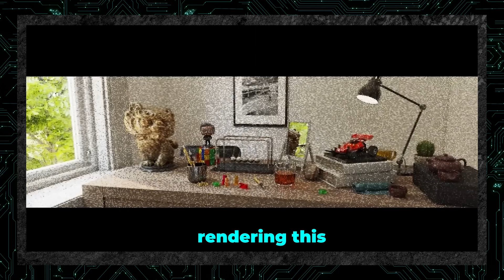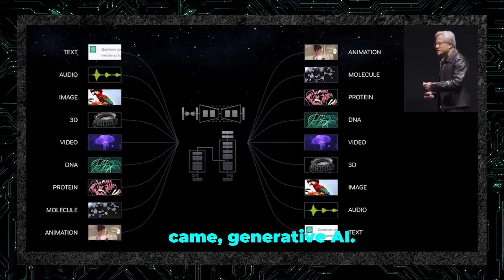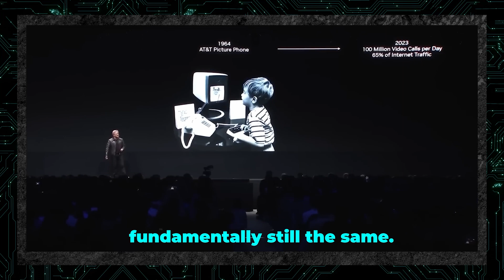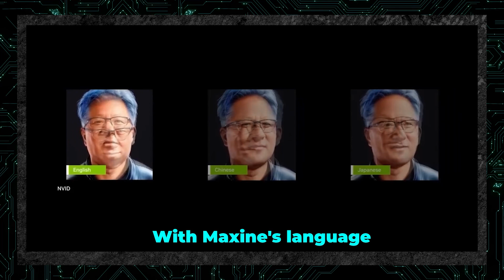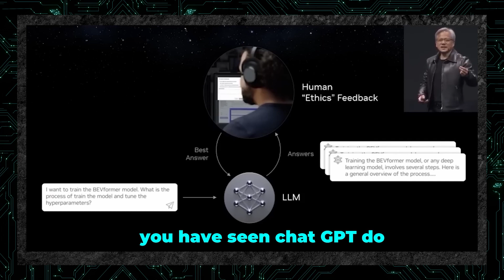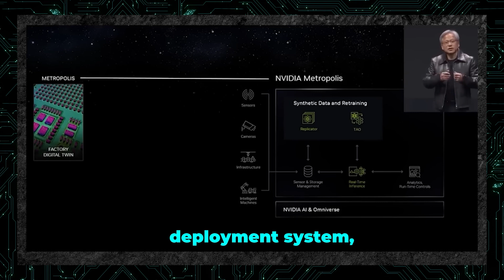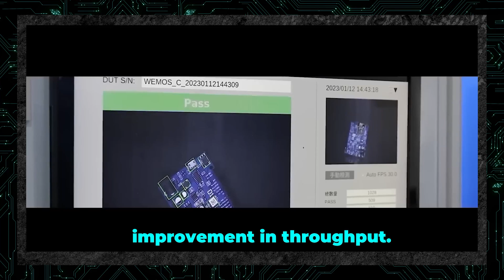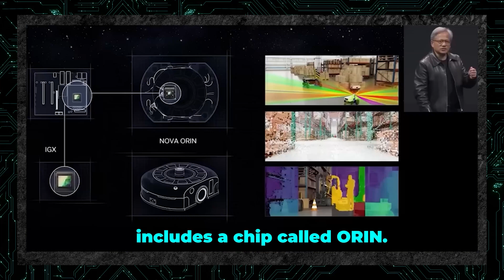NVIDIA Jensen Huang ANNOUNCES MIND BLOWING AI (INSANE!!!)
Discover our channel dedicated to the latest AI breakthroughs. From deep learning to robotics, we explore diverse topics within this rapidly evolving field. Gain valuable insights and broaden your understanding through our videos, which provide unique perspectives and expand your knowledge.